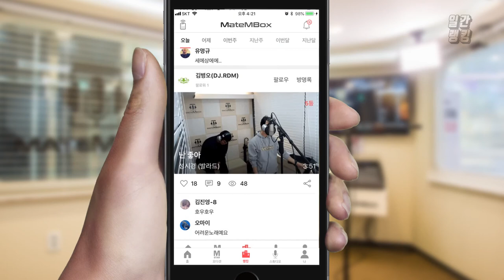빈첸 - 전혀 / 일반인의 랩 커버! [일간 랭킹 TOP4 2019년 04월 26일]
왕 일반인 분의 빈첸 커버!
빈첸과는 또 다른 매력이네요